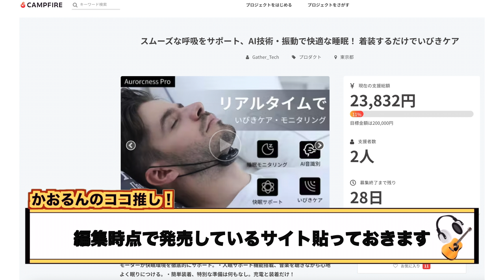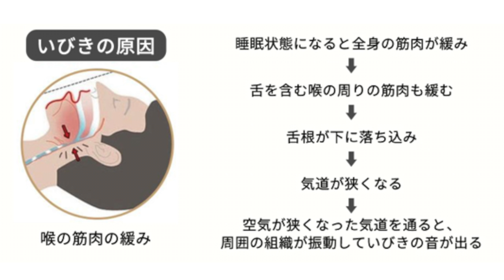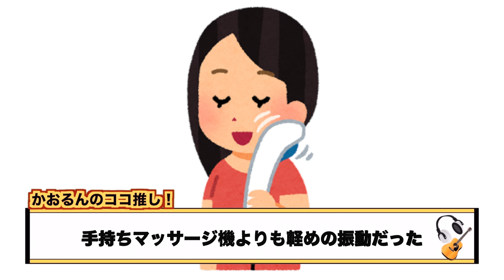自動でいびきを止める神アイテム登場！！いびき対策はコレでばっちり！！？【Aurorcness Pro】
▼【Aurorcness Pro（クラファンサイト）】

▼【Victor EP-S433（横向きで寝れる耳栓）】

(1)快適すぎて最強の睡眠生活を過ごせるスゴい耳栓がコレです！【Victor】【EP-S433】

(2)夜寝れない人、音楽・YouTubeを聴きながら眠る人へ。この骨伝導スピーカーを使えば革命が起きます！【Bonio】【Q80】

チャプター
00:00 いびきで困ってる方へ
01:02 基本スペック
01:45 いびき防止の仕組み
03:36 使ってみた感想
05:22 その他気になった点
06:10 まとめ